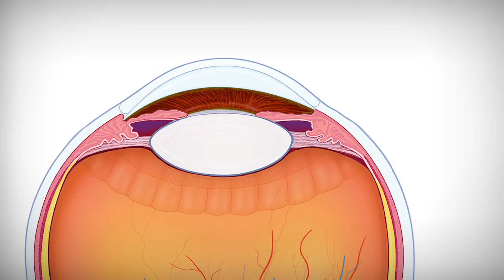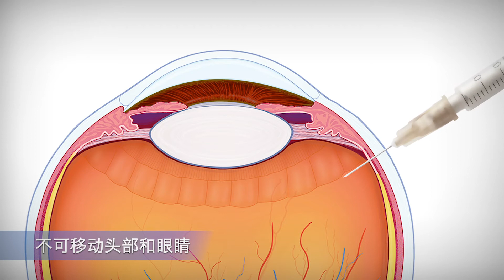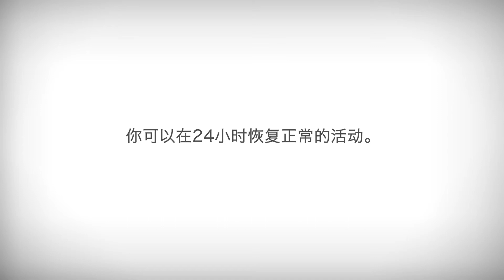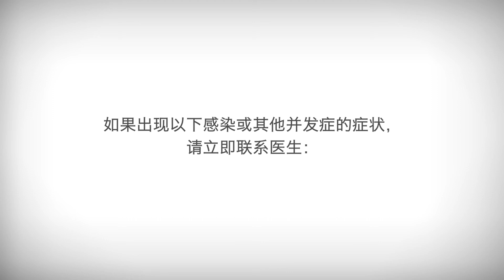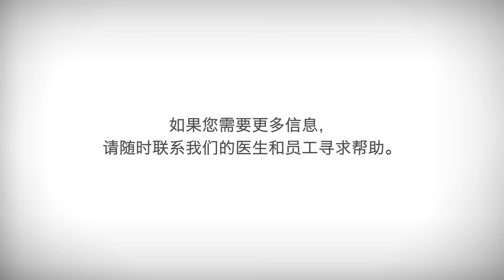Intravitreal Injection (Mandarin)